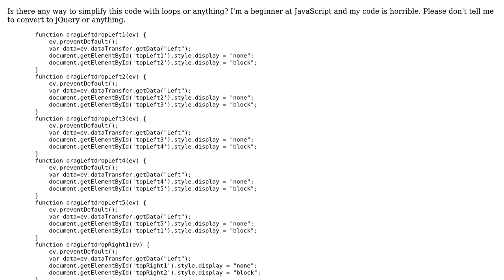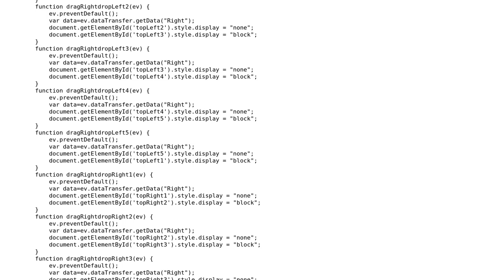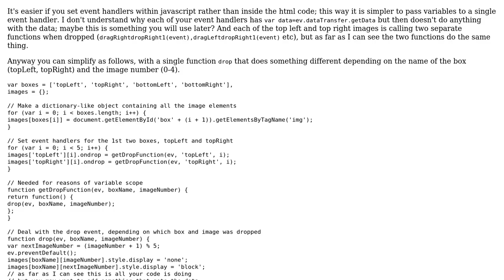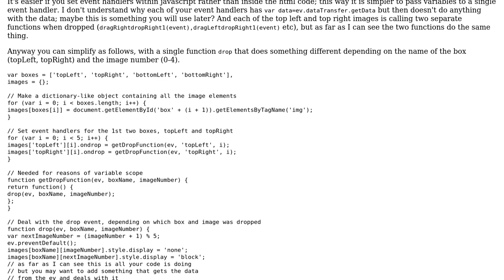Code Review: Chopsticks game using HTML and JavaScript (2 Solutions!!)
Code Review: Chopsticks game using HTML and JavaScript

With thanks & praise to God, and with thanks to the many people who have made this project possible! | Content (except music & images) licensed under CC BY-SA | Music | Images & others | With thanks to user zaf user Thomas user Stuart user aroth and the Stack Exchange Network Trademarks are property of their respective owners. You are responsible for your own actions.